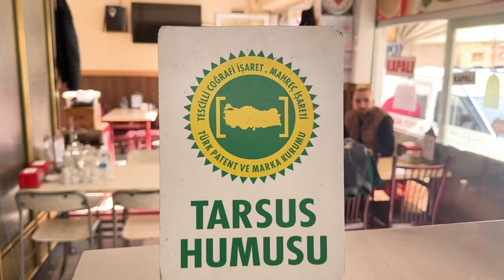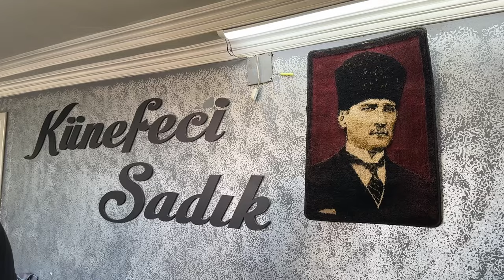TARSUS’TA 1 GÜNDE NE YENİR?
reklam Video Ramazan’dan önce çekilmiştir.
Herkese selam,bu videomuzda sizlere Tarsus’ta birgünde neler yenir onu göstermek istedim…